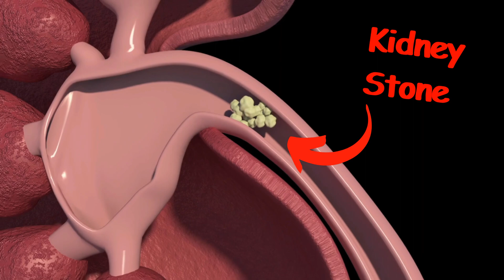What are Plant Oxalates? Why Are Oxalates Bad? Dr Bill Schindler (Kidney Stones, Gout & Uric Acid)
What are Plant Oxalates?

Why Are Oxalates Bad?

Dr Bill Schindler gives an overview of what plant oxalates are and why they are bad for humans. Oxalates can cause kidney stones and gout when consumed in too higher quantities.

Sally Norton is the Author of - Toxic Super Foods

This extract is from The Chatting Fit Podcast hosted by Finlay Maclaren.

Amazon Music: